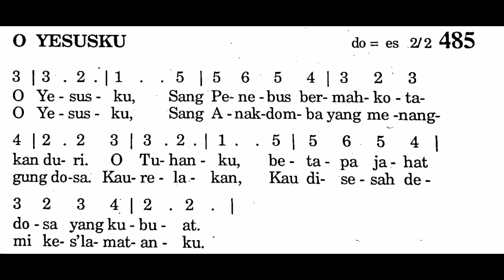[Instrumen/Iringan] O YESUSKU - Puji Syukur No. 485 - Lagu Masa Prapaskah